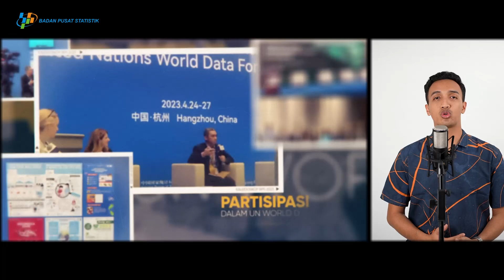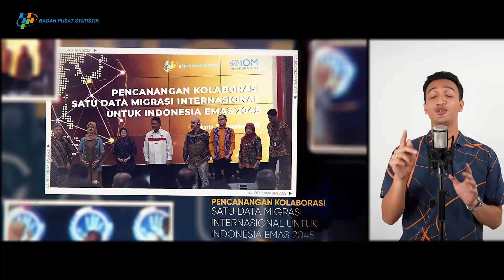Kaleidoskop BPS: Terima Kasih 2023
Berbagai capaian dan torehan mengiringi perjalanan Badan Pusat Statistik di tahun 2023 untuk menunjukkan kontribusinya memajukan perstatistikan di Indonesia.

Terima kasih atas kerja keras seluruh pihak, atas upaya kita bersama.